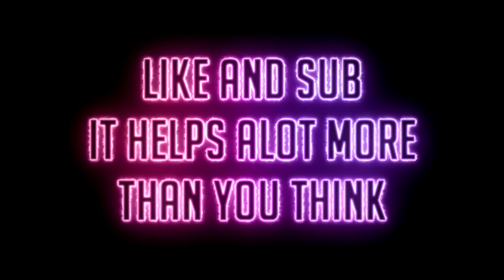Insane 14 Extension// Butterfly clicking 20+ cps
Song: Heart - Afire By: Defqwop

- I butterfly click 15 - 25 cps